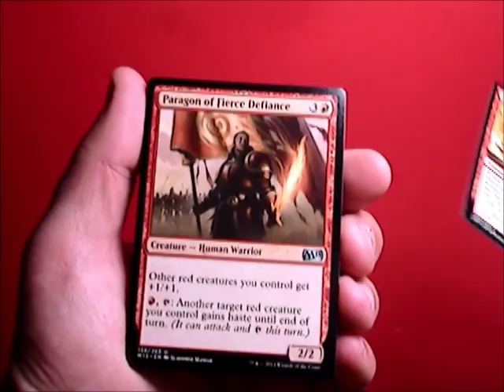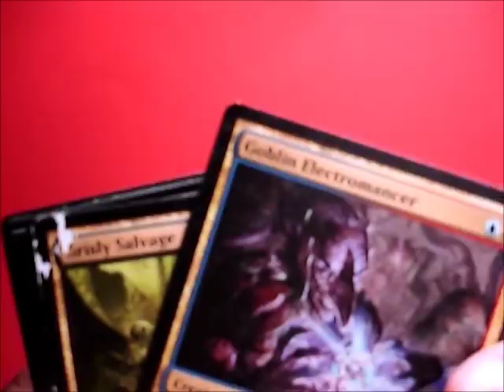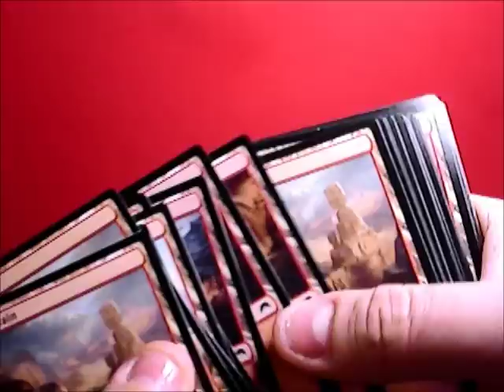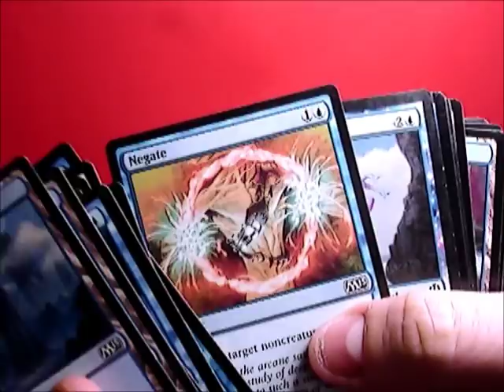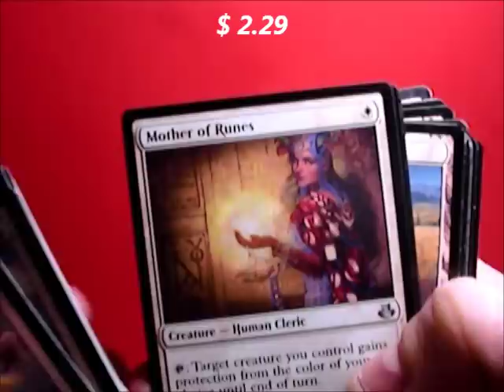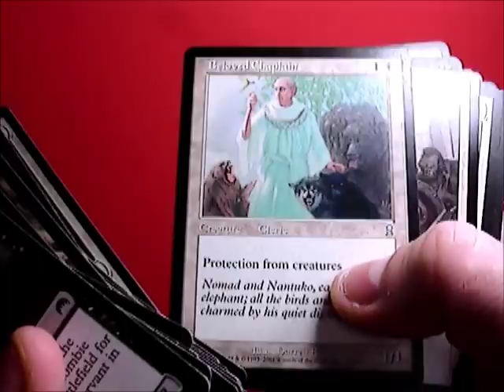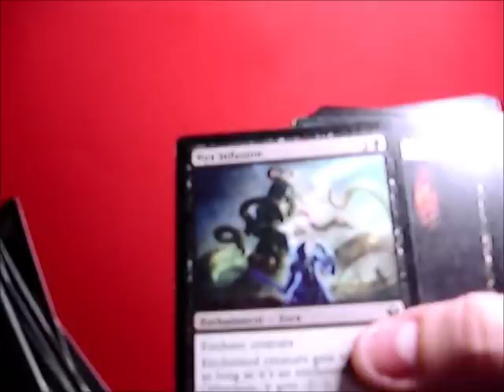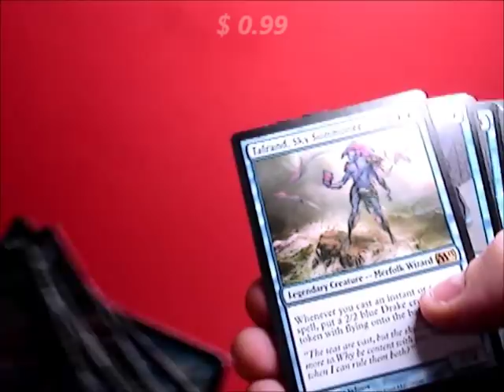MTG mixed lot buy from letgo.com for $20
I bought this mixed lot of Magic the Gathering cards from a lady off of (similar to Craigslist). I got them for $20 and decided to record myself sorting through them. Kind of long for one of my videos but I wanted to do it in 1 video.